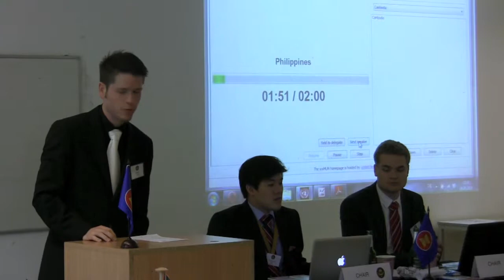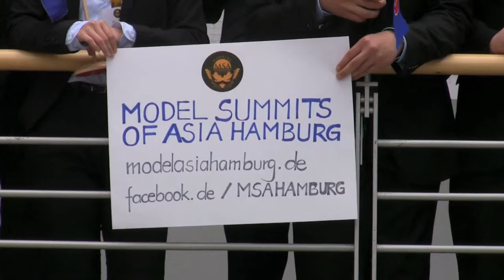Students from University of Hamburg are organizing Diplomatic simulation Summit